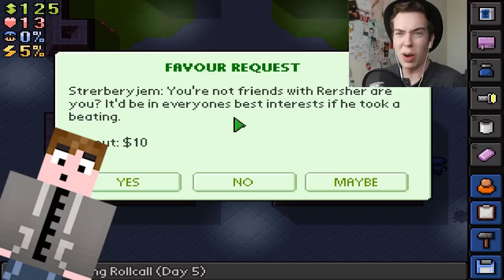LONGEST VIDEO EVER! - The Cube Prison! #3 [The Escapist]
The longest video I will ever upload. Welcome back to the Cube Prison for some hilarious moments! With all the fun crew of the cube, The Escapist is a fantastic game made for funny moments.